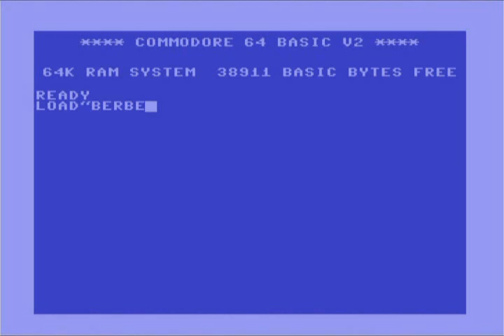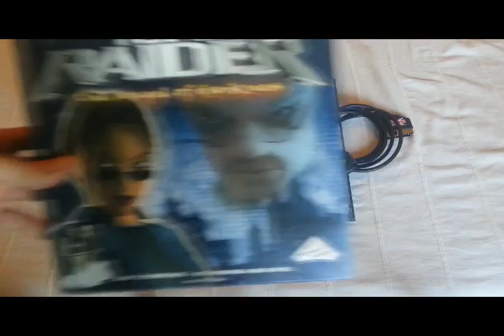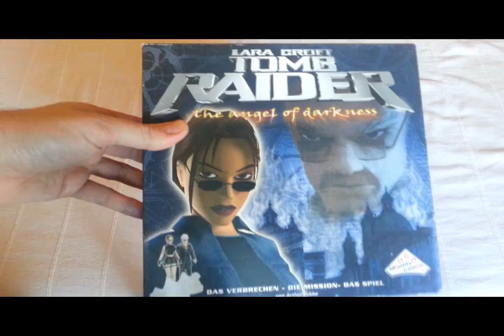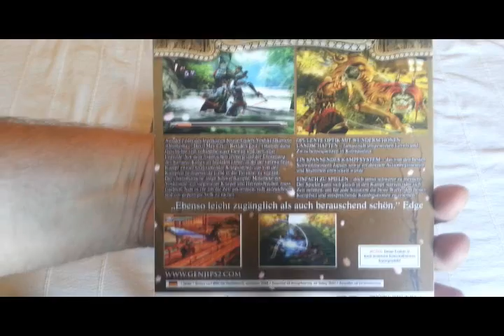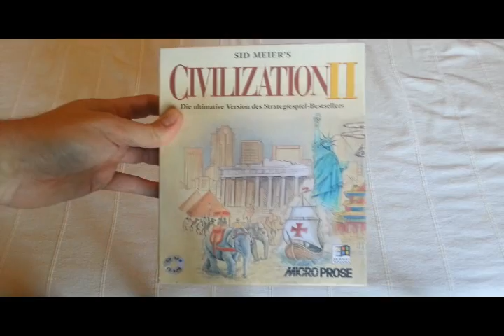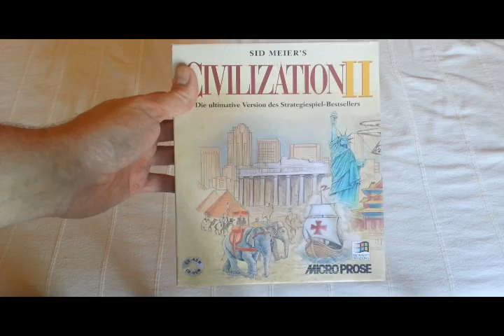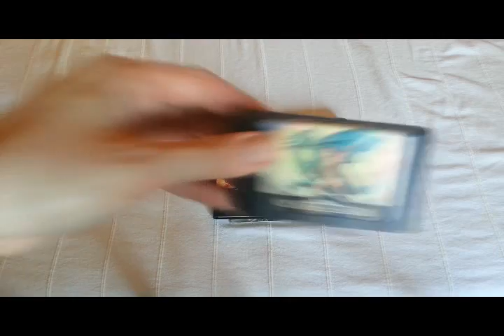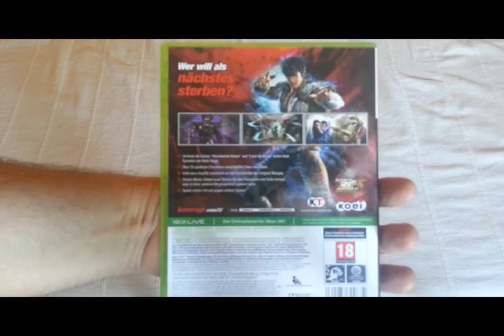Games Sammlung Update Februar 2014 (deutsch, Collection)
Update #51 zu meiner Videospiele Sammlung.
Es gibt Neuzugänge im Bereich Playstation 1, 2 & 3, Xbox 360, Super Nintendo, Gamecube, GameBoy, CD, DVD, PC,, Mega Drive, Jaguar und Nippes.